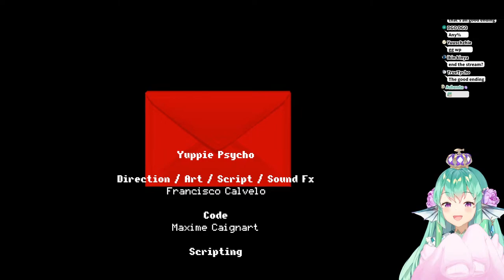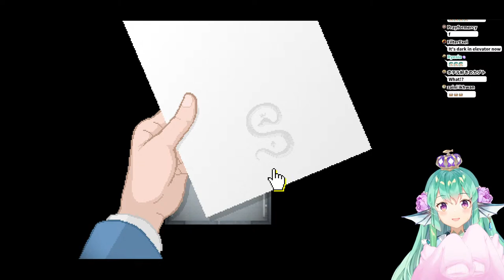【YUPPIE PSYCHO: EXECUTIVE EDITION】 I HOPE THIS ISN'T SCARY 【NIJISANJI EN | Finana Ryugu】|「LazuLight」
I seriously have no idea what to expect...!!

【Hashtags】
・GENERAL: FinanaRyugu /
・LIVE
・SFW ART: Finanart / 18+
・THUMBNAIL/ASSETS
・FAN NAME
・MEMES
・GROUP
・MOON NAME: Dorufin

【LazuLight】

【Finana Ryugu フィナーナ・竜宮】 - Me!